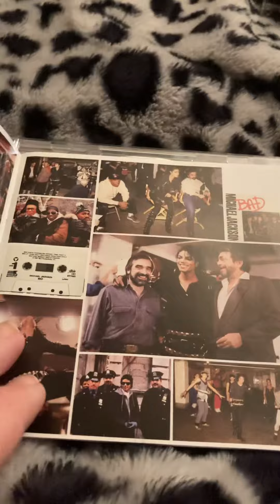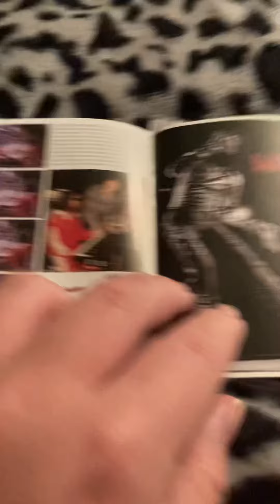September 1, 2021